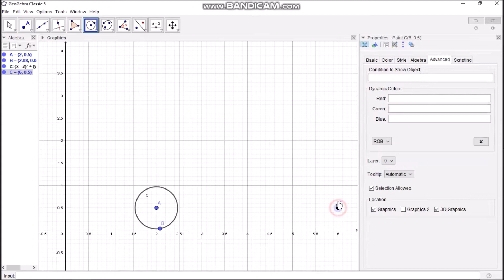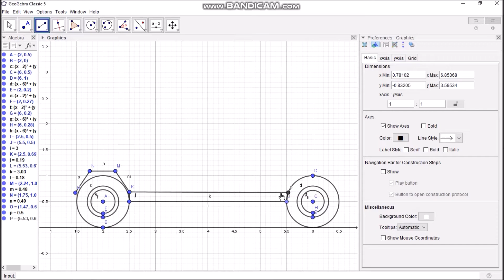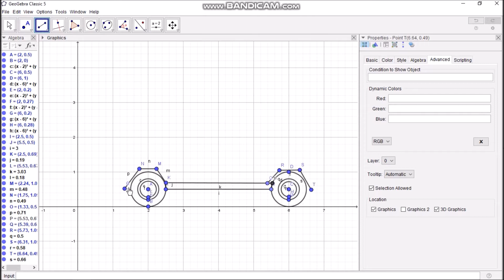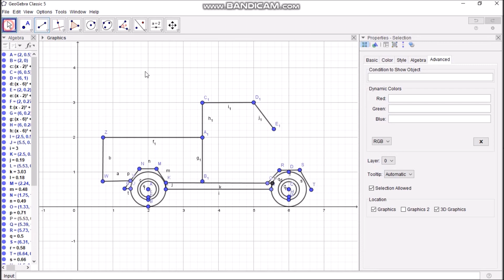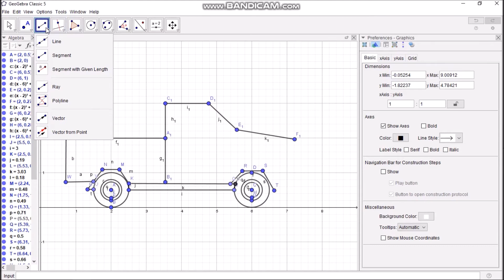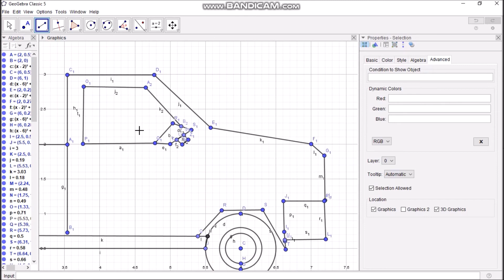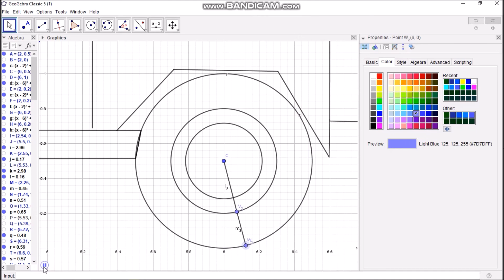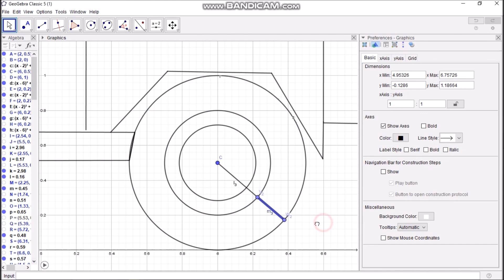Animasi Mobil Pick-Up Melalui Aplikasi Geogebra